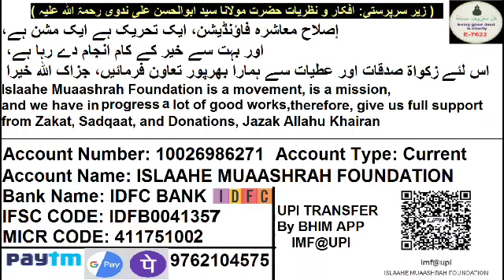Sahara Shree Ki Ibratnak Maut | Khudgarzo Ki Is Dunya Me Aapka Koi Nahi Hai